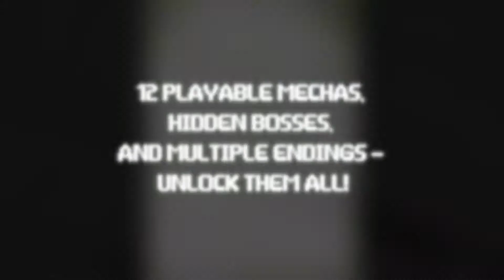MechaRitz: Steel Rondo | PLAYISM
Mecha Ritz: Steel Rondo is a vertical scrolling arcade shoot 'em up following the journey of a lone Mecha through the desolate retro stylized world and the onslaught of enemy waves to reach Veloce, the young genius responsible for the extinction of humankind.

DRM-Free+Steam Key build available on PLAYISM Now!

Mecha Ritz: Steel Rondoとは、人類を滅ぼしたヴェローチェという天才少女を目指すただ一騎のMECHAとなり、レトロスタイルで描かれた荒れ果てた世界を駆け、無数の敵軍と飽くなき戦闘を繰り返す縦スクロール弾幕STGです。

PLAYISMにてDRMフリー+STEAMキー版 好評配信中！